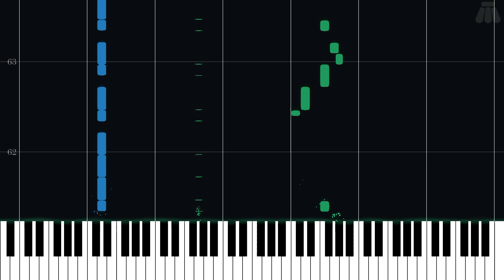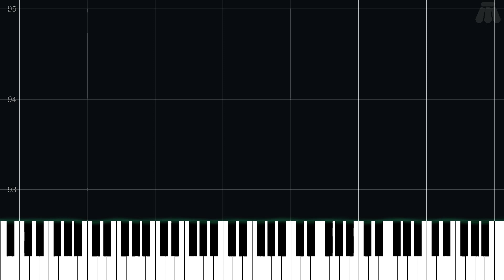Klomp's Romp - Donkey Kong Country 2: Diddy's Kong Quest - Intermediate Piano Tutorial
Intermediate Piano Tutorial for Klomp's Romp from Donkey Kong Country 2: Diddy's Kong Quest (1995) in the Donkey Kong series.